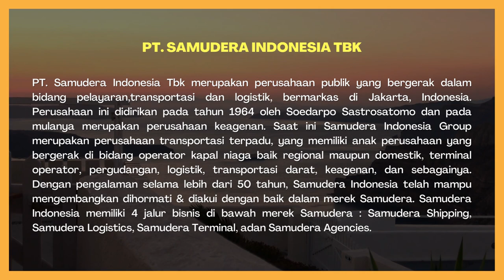Lowongan Kerja PT Samudera Indonesia Tahun 2023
PT. Samudera Indonesia Tbk merupakan perusahaan publik yang bergerak dalam bidang pelayaran,transportasi dan logistik, bermarkas di Jakarta, Indonesia. Perusahaan ini didirikan pada tahun 1964 oleh Soedarpo Sastrosatomo dan pada mulanya merupakan perusahaan keagenan. Saat ini Samudera Indonesia Group merupakan perusahaan transportasi terpadu, yang memiliki anak perusahaan yang bergerak di bidang operator kapal niaga baik regional maupun domestik, terminal operator, pergudangan, logistik, transportasi darat, keagenan, dan sebagainya. Dengan pengalaman selama lebih dari 50 tahun, Samudera Indonesia telah mampu mengembangkan dihormati & diakui dengan baik dalam merek Samudera. Samudera Indonesia memiliki 4 jalur bisnis di bawah merek Samudera : Samudera Shipping, Samudera Logistics, Samudera Terminal, adan Samudera Agencies.

Pendaftaran ditutup : Minggu, 30 April 2023